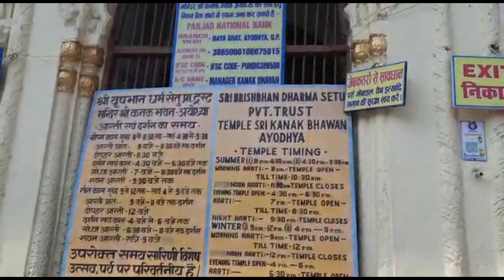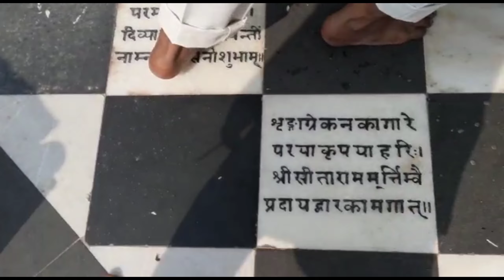🕉️ AYODHYA JI VLOG #2🛕